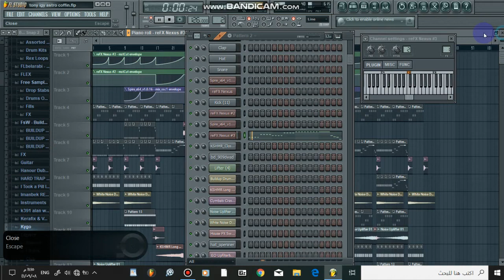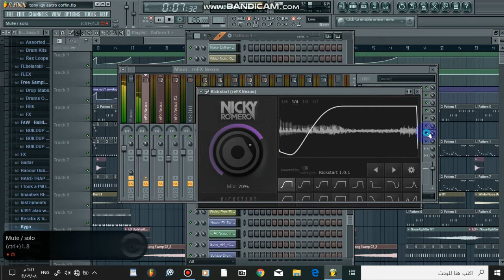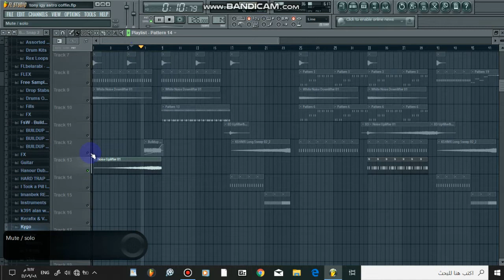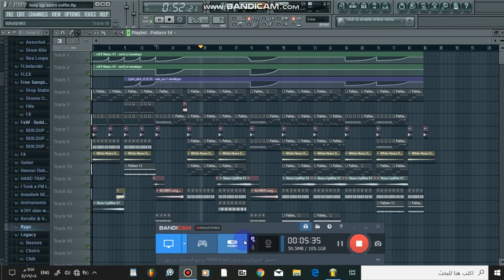How to make by Ayuob Tony Igy - Astronomia Remix coffin Dance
عذراً على الصوت المتقطع في الفيديو نضراً لضعف لبتوب الي عندي Toshiba modiel 2009‪ هههههههه

ولمن أراد أن يفهم أكتر عن الموضوع يراسلني على إيملي
الخاص Ayuob-long
شعاري هو
🎹فكرة💡 خيراً من مال🤑
My motto is
🎹An idea 💡better than money🤑